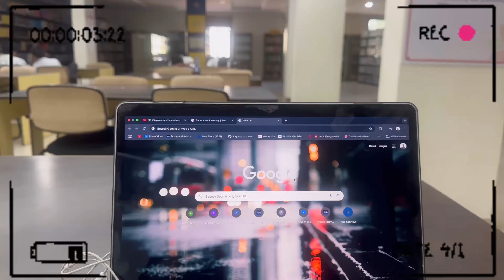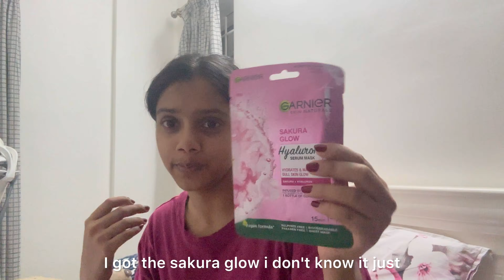FIRST DAY OF COLLEGE AFTER BREAK | Engineering student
Hey guys! in this video I will be taking you along with me for our first day of engineering college after holidays. Watch me be productive, attend new classes, study and workout.
xoxo

✧˖°. FAQ ✧˖°.
𐙚 How old are you? 20
𐙚 Editing software? Inshot and imovie
𐙚 Camera? IPhone 14 pro

Study vlog, productive, engineering student, first day of college